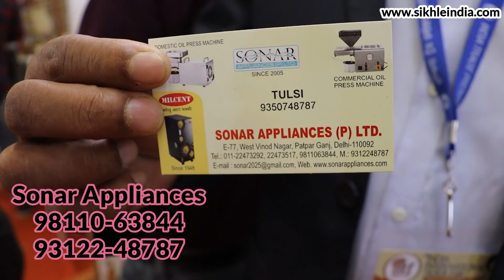घर के काम करेगी आसान 🔥😍| New Business Ideas | Small Business Ideas | Best Startup Ideas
Title: घर के काम करेगी आसान 🔥😍| New Business Ideas | Small Business Ideas | Best Startup Ideas